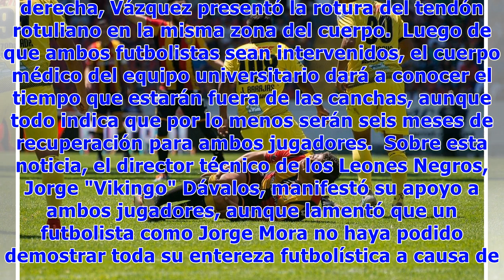Mora y Vázquez, bajas sensibles para Leones Negros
Aunque se ubican en los primeros puestos de la clasificación general y la posibilidad de entrar a la Liguilla está cerca de concretarse, no todo es alegría en el plantel de los Leones Negros de la Universidad de Guadalajara, ya que el conjunto melenudo ha perdido a dos de sus jugadores a causa de las lesiones sufridas en el partido ante los Murciélagos del pasado domingo.  El delantero Jorge Mora y el defensor Fidel Vázquez han quedado descartados completamente para lo que resta del torneo y est...